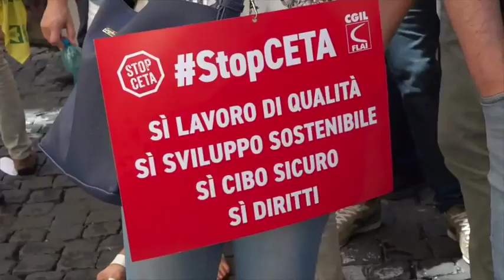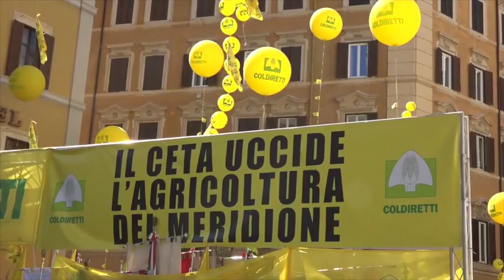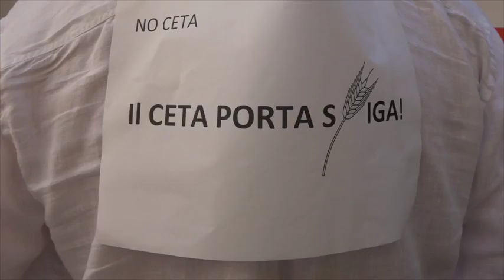Montecitorio, protesta contro il Ceta : "Legalizza la pirateria alimentare, va fermato"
E' scesa in piazza Montecitorio a Roma la rete di associazioni di categoria, sociali, sindacali e ambientaliste che si oppongono al Ceta, l'accordo commerciale tra Unione Europea e Canada di cui il Parlamento italiano dovrà decidere la ratifica nelle prossime settimane. A organizzare la manifestazione la Coldiretti che punta il dito tra le altre cose contro l'insufficiente protezione dei marchi alimentari italiani dalle imitazioni e sul livello considerato troppo basso dei controlli sulla qualità e sulla sicurezza alimentare .  .  .Video di Marco Billeci .  .